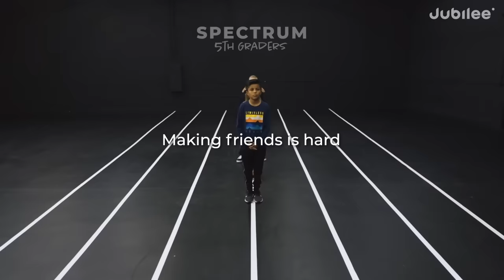5th Graders Are Savage!